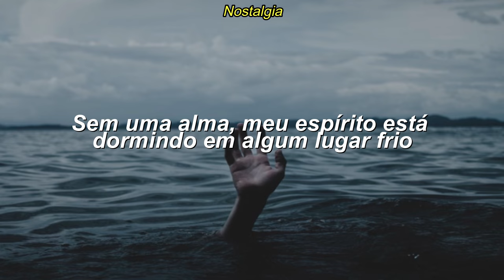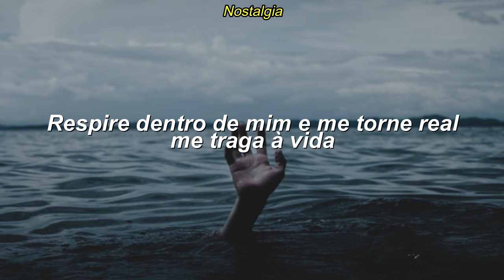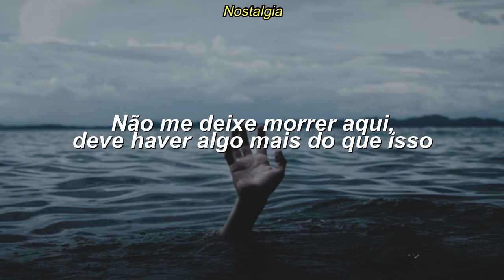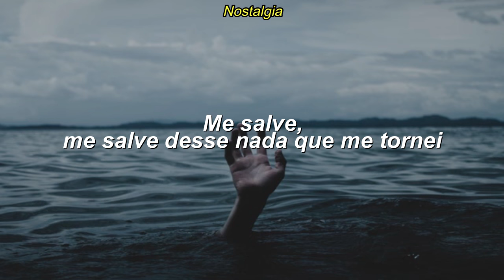Evanescence - Bring Me To Life [Tradução/Legendado]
🎶 Escute nossa playlist Good Vibes, Let's Get High

Tradução
Legendado
PT/BR